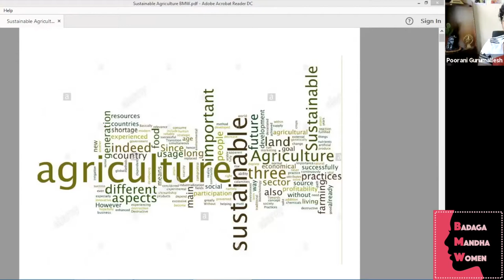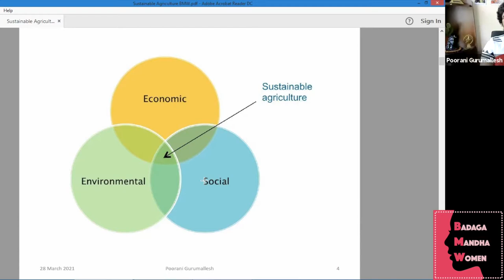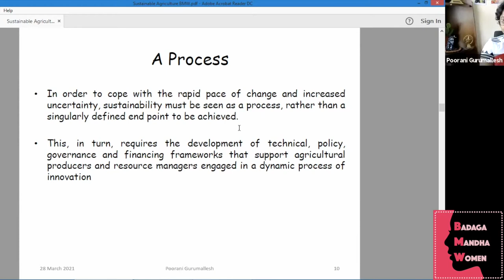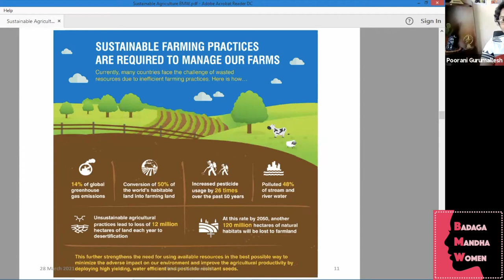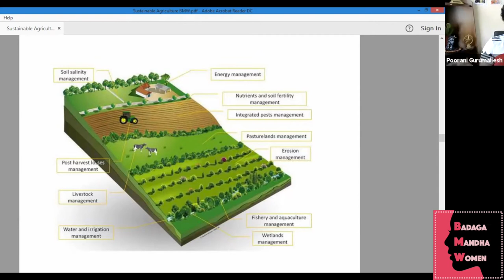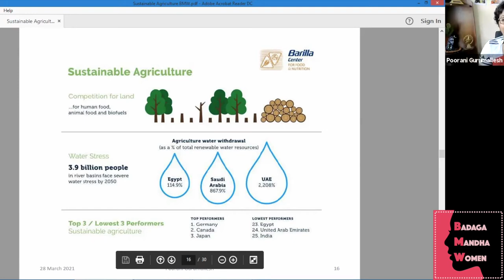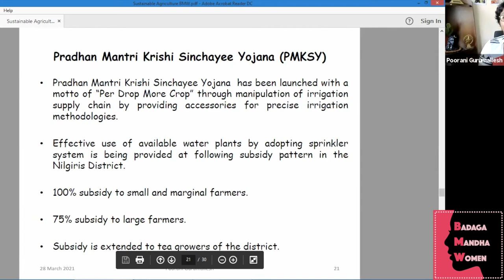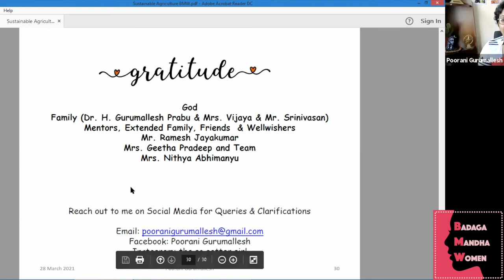Badaga Mandha Women 30 - Sustainable Agriculture - Poorani - Mar 28th 2021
Let us sustain agriculture to sustain this world!

The 30th discussion forum of BMW!

Badaga Mandha Women is an initiative to bring our women together on a live online platform to support each other and address many of the issues and topics not discussed usually due to various factors.  Please note - This forum is a social initiative and is moderated by volunteers and is not associated with any organisation in or outside NILGIRIS. As of now live sessions have been planned every SUNDAY at 4pm!